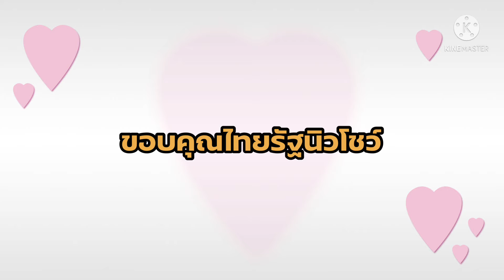แฟนคลับจัดรำลึกการจากไปของแตงโม#แตงโมนิดา